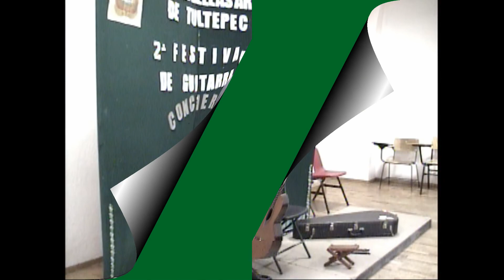20 ESTUDIOS.ERNESTO GARCÍA DE LEÓN.EBAT.TULTEPEC,MÉX.200502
Ernesto García de León García de León nació en Jáltipan, Veracruz, México, el 10 de julio de 1952. Es fundador junto con otros músicos latinoamericanos del “Premio de Musicología Casa de las Américas” en la Habana, Cuba (1979). Ha participado como intérprete y/o compositor en los principales festivales nacionales e internacionales.
Ha escrito más de 60 obras y cuenta con más de 30 CD’s en donde aparece música de su autoría.
Escuela de Bellas Artes de Tultepec. Recital y Homenaje.  Mayo 20 de 2002, Tultepec Estado de México